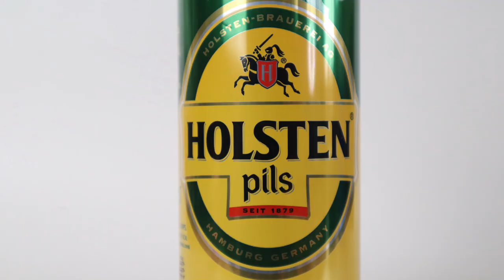Holsten pils - as good as I remember ?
Holsten pils
5% abv 500ml

Cheer !